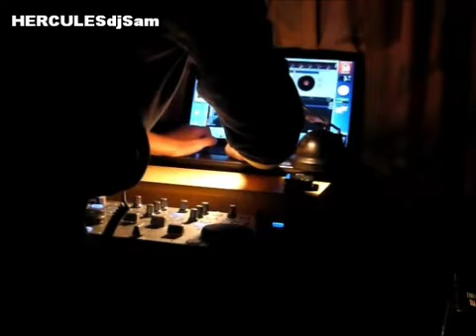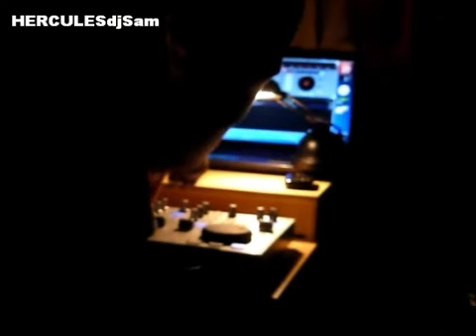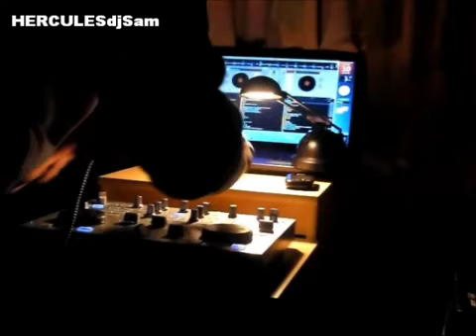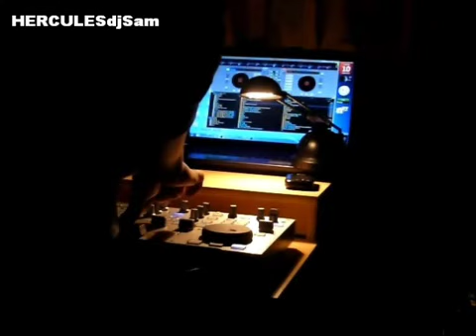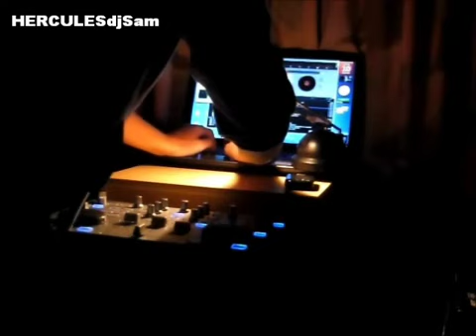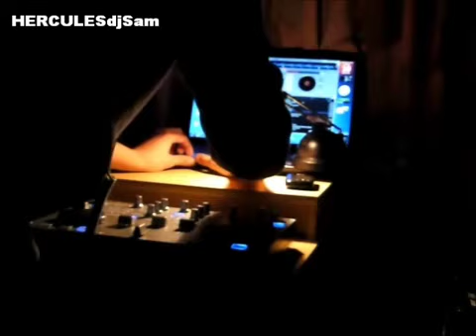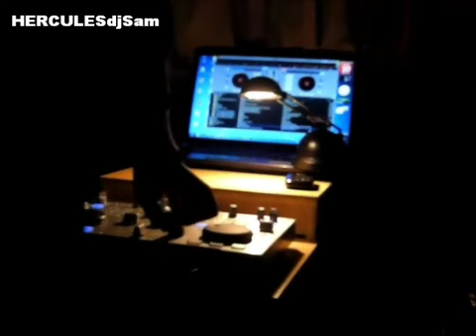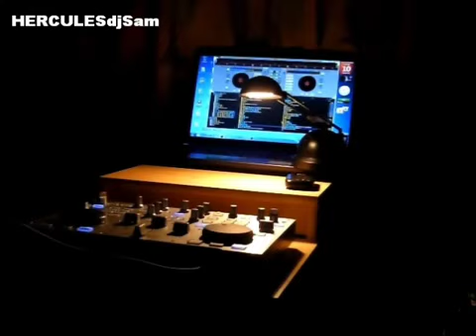DJ Sam - We Will Survive 2011 (First 2011 Remix) (full song downloadlink in discription)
Hello,
I'm back with a brand new mix 4 you,
it's the first time I mix with a camera and sorry 4 the bad quality,
I made this mix special 4 my 2 best girlfriends ;), and there was just one on chat ;p, so I hope you enjoy my new mix,

gr,
DJ Sam

Itch-E and Scratch-E Feat. MDNA - Other Planets (Style Of Eye Remix)
Duck Sauce - Barbra Streisand (Darth  Vader Remix)
Laserkraft3D - Nein Mann (Tocadisco Remix)
Autoerotique - Bubonic
Autoerotique And SonicC - K M A
Etienne De Crecy - Hope (Djedjotronic Remix)
Green Velvet - Harmageddon (Felix Cartal Remix)
Steve Aoki And Sidney Samson - Wake Up Call